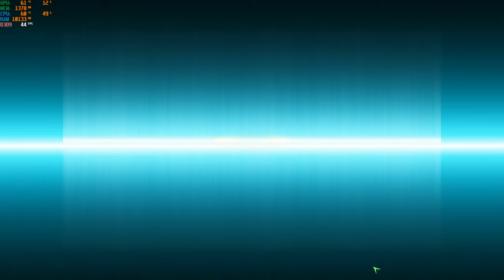command & conquer 3 tiberium wars kane edition i5-12500h rtx 3050 ti 85w gddr6 2x8gb ddr4 part 10